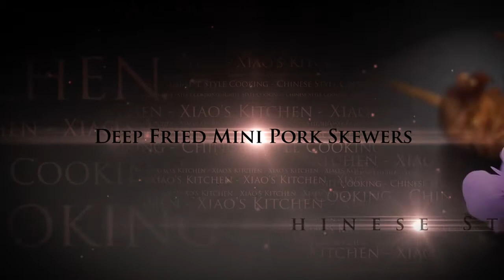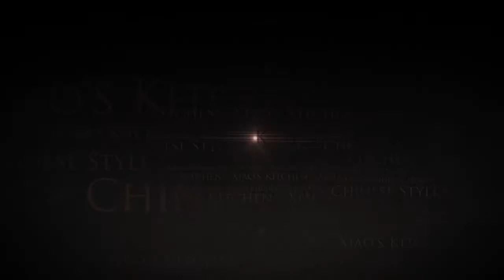Deep Fried Cumin Pork Skewers (Chinese Style Cooking Recipe)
Ingredients:
200g Pork Fillet
2 Spring Onions
5g Ginger
2 Cloves Garlic
1 Tsp Cooking Wine
1 Tbsp Light Soy Sauce
1 Tbsp Sugar
½ Tsp Ground White Pepper
½ Tsp Chilli Powder
1 Tbsp Ground Cumin
1 Tbsp Sesame Seeds
Salt to Taste
25 Cocktail Sticks

Method:
1. Thinly slice the pork and place into a mixing bowl
2. Add salt, cooking wine, soy sauce, sugar, white pepper, half of the chilli and cumin powder. Mix well and leave to marinate for half of an hour
3. Finely chop the spring onions, ginger and garlic
4. Insert 1 cocktail stick through a piece of meat to form a mini skewer. Continue this method with the rest of the meat and cocktail sticks
5. Heat 1 litre of oil in the wok and place skewers into the hot oil
6. Deep fry for 3 to 5 minutes till light brown
7. Then remove from oil and drain and discard the oil
8. Heat 1 Tbsp oil in the wok, Add spring onion, ginger and garlic. Stir fry for few seconds
9. Add the pork skewers and stir-fry for a minute
10. Add the remaining chilli and cumin powder, sesame seeds and stir
11. Transfer to a dish and serve